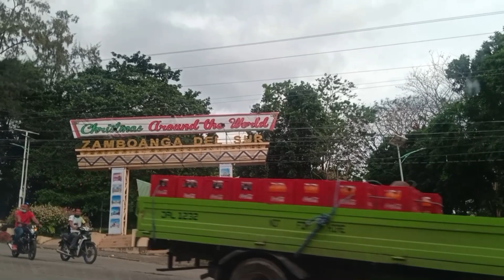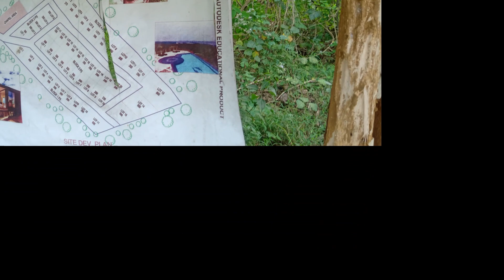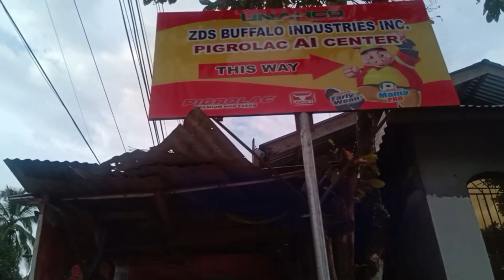DISCOVER PAGADIAN CITY